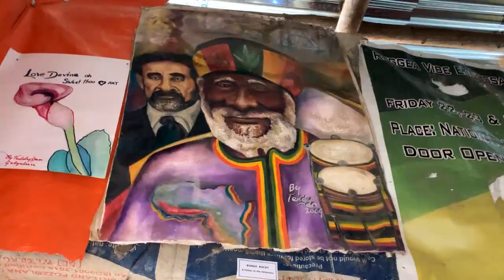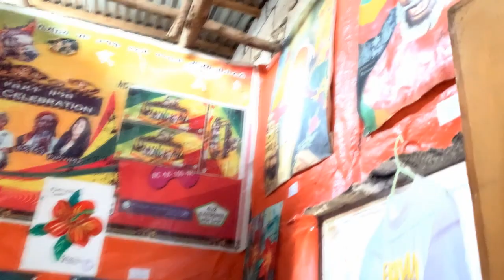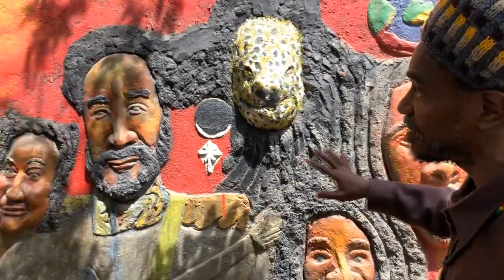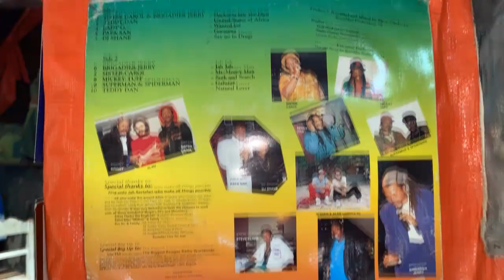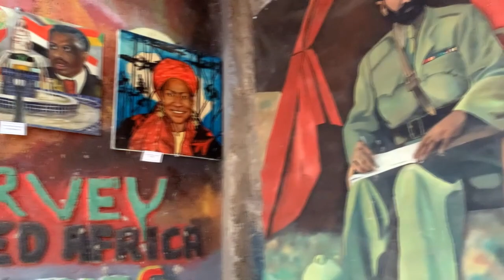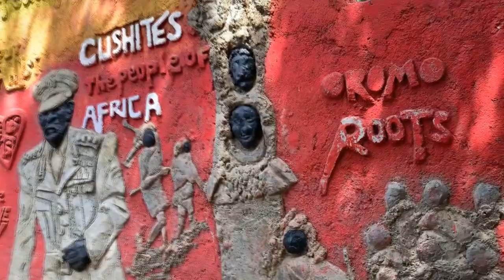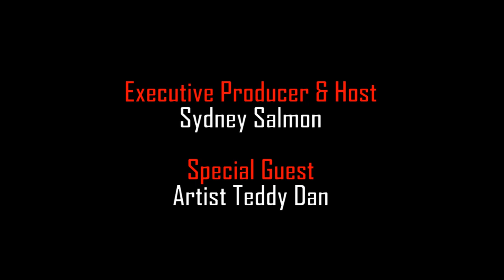Official Interview with Artist Teddy Dan at the Roots Corner Gallery Shashemane Ethiopia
Checkout the offical video with Ethiopia Tetaralech's Host Sydney Salmon and Special Guest Teddy Dan, owner and multi-talented artist behind the Roots Corner Gallery now officially open to the public in Shashemane Ethiopia!  Enjoy art, good music and real "Shashemane Vibes"!